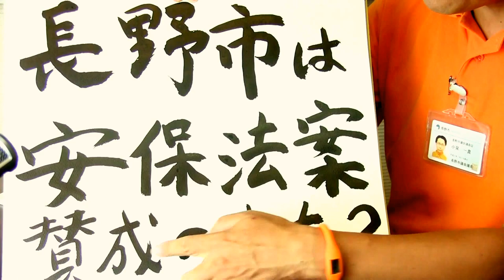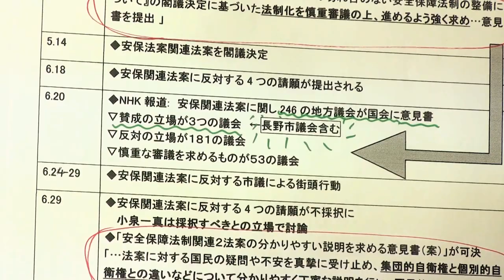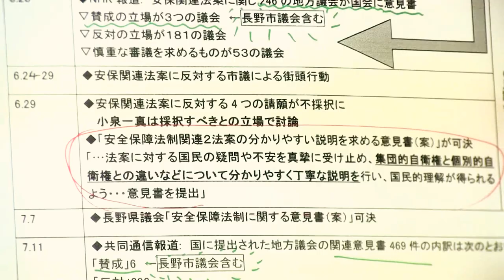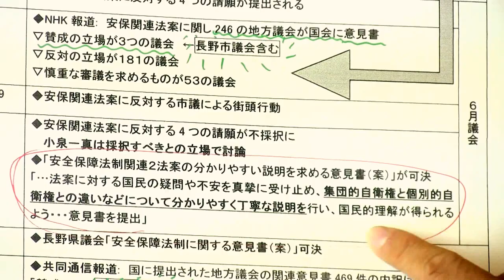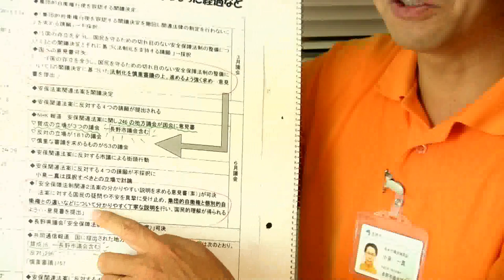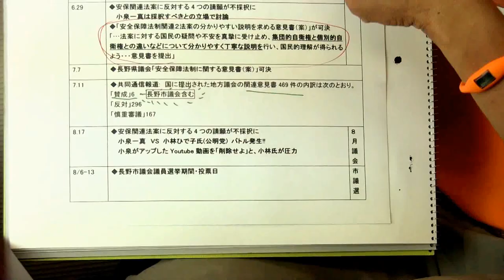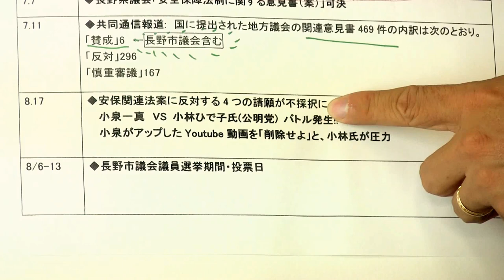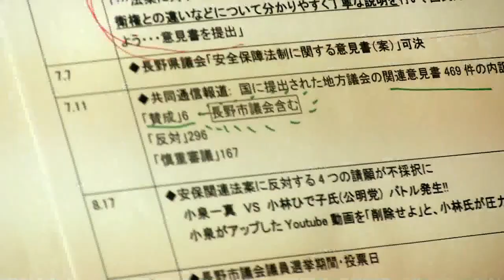【こいちゃん #35】「戦争法案に賛成してないっ」...市民を欺瞞するトリックとは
安保関連法案を推進する意見書を国会に送った長野市議会。賛成した新友会・公明党議員が、選挙を前にして「賛成の意見書ではない」と言い出だした。そのトリックとは!?